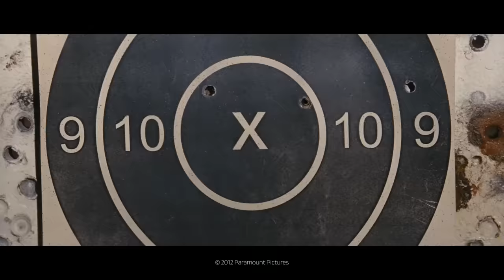Jack Reacher: Three Bull's eye (HD CLIP)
Jack Reacher: Three Bull's eye

What’s happening in this Jack Reacher movie clip?
At the shooting ranch, Jack Reacher (Tom Cruise) is trying to hit the bull’s eye with a sniper in order to better understand what happened with James Barr. He discovers a new face as he watches the records of the CCTV.

What’s the movie Jack Reacher about?
Ex-military investigator Jack Reacher (Tom Cruise) leaps off the pages of Lee Child’s bestselling novel and onto the big screen in the explosive thriller the critics are calling “taut, muscular, gruff and cool”*. When an unspeakable crime is committed, all evidence points to the suspect in custody who offers up a single note in defense: “Get Jack Reacher!”. The law has its limits, but Reacher does not when his fight for the truth pits him against an unexpected enemy with a skill for violence and a secret to keep. During his investigation, Jack will discover that the real perpetrators are a gang led by a former Soviet political prisoner : Zec Chelovek (Werner Herzog).
* Peter Suderman, THE WASHINGTON TIMES